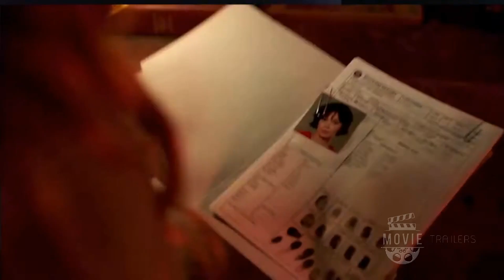🎥 Will Trent 1-05 - Promo - The Look Out - HD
for more Will Trent promos in HD!

Will Trent 1-05 "The Look Out" Season 1 Episode 5 Promo - When the wife of a local football hero is shot in a robbery gone wrong, Will is determined to quickly solve the seemingly simple case. Meanwhile, Angie and Ormewood investigate the murder of a local realtor in an investigation which quickly takes a dark turn.

Will Trent 1-05 Promo/Preview "The Look Out"
Will Trent Season 1 Episode 5 Promo

» Watch Will Trent Tuesdays at 10pm on ABC
» Starring: Ramón Rodríguez, Erika Christensen, Sonja Sohn, Jennifer Morrison